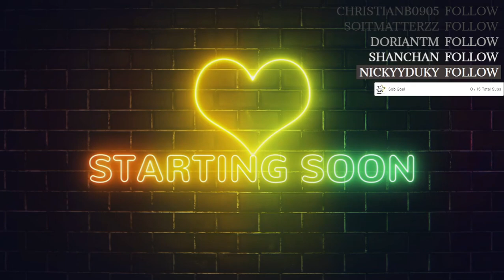Emergency 4 #193 Montana Mod V2.5